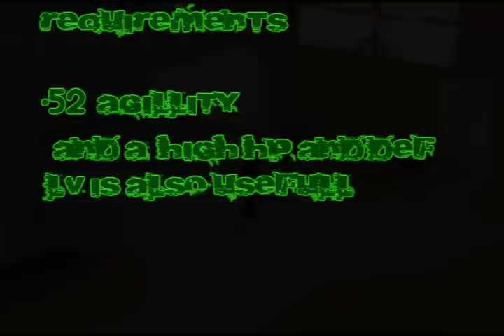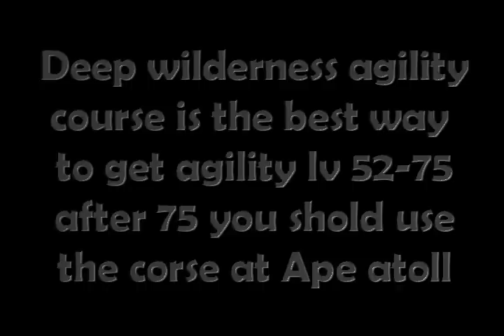Runescape - Ultimate Deep Wilderness Agility course Guide!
the ultimate guide for the agility course in wilderness.
I hope this guide help you alot.
This is the best way to get from 52-75 agility for sure.
turn your volum up, the music is a little bit low.
BTW My rs name is david200100 not axelga2112
song :
Sanfransisco day by Allister Brimble